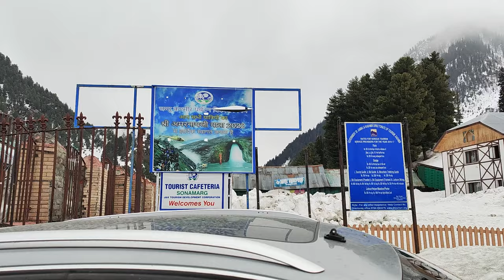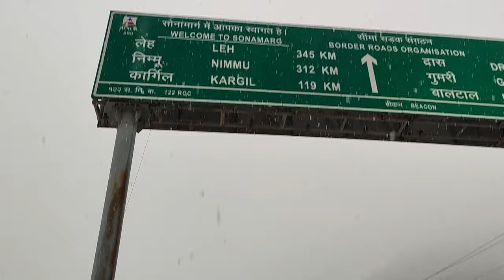Socha na tha Kashmir mein yeh dekhenge| Sonamarg | Kolkata2Kashmir RoadTrip|Ep .8 |Triple Carry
Self Drive to Sonamarg :: After visiting Gulmarg yesterday , we were very happy. We spent a lot of time in snow and even though we missed the Gondola ride, we were kind of content . Little did we know that the next day would treat us to a blanket of snow.
Come experience the magic!
We checked out from our hotel at Srinagar ( Hotel Kongposh where we stayed for 3 days) to Sonamarg and checked in to Hotel Kongposh (yes this is named the same ) . Sonamarg is really very beautiful and treated us with the most snow that we have experienced till date!